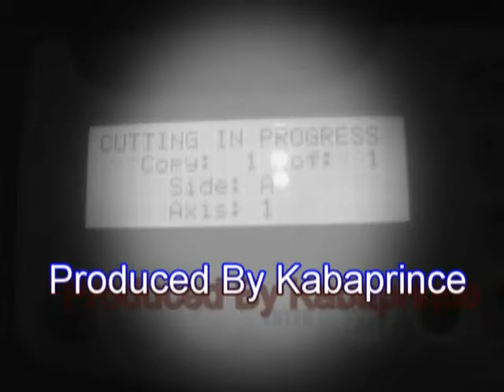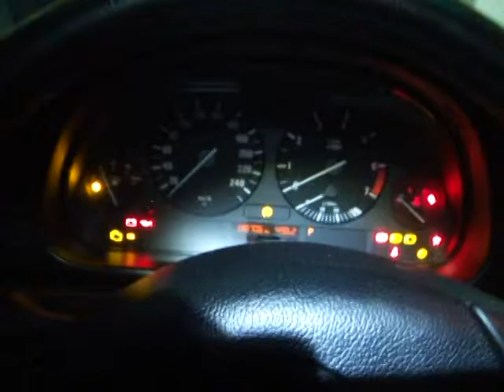2001年 BMW 525 E39 鑰匙全丟 無樣配製遙控晶片鑰匙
又是一台晶片鑰匙都不見的KS,這台就是2001年BMW 525 E39,客人打電話來的時候,已經很晚,大概是半夜2點多,不過我們還是過去處理,當­場配置鑰匙給他,讓他隔天能開車.
那天是周六,大家剛好在聚餐,吃火鍋、ㄤ啊雞,吃完之後剛好過去無樣配製鑰匙.
店址:台中市烏日區光日路160號
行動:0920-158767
Skype:楊明勳